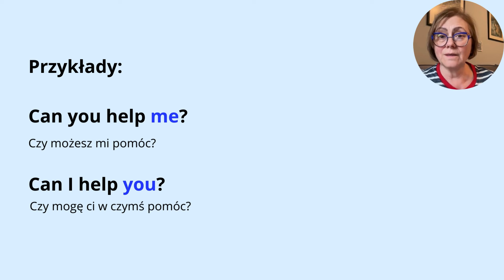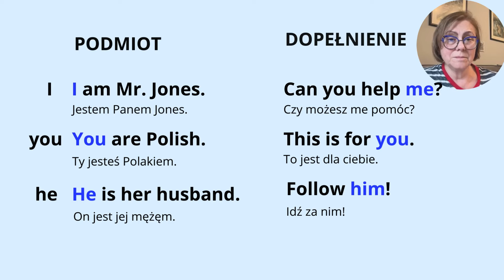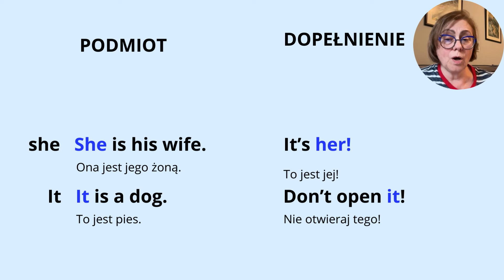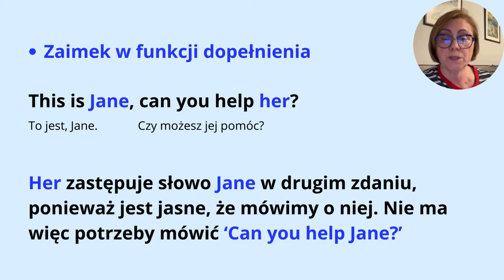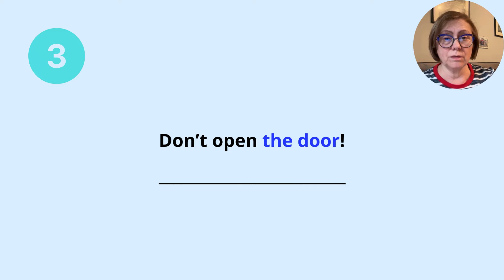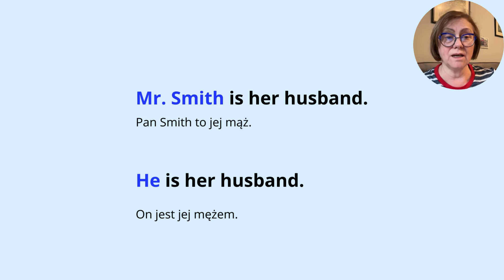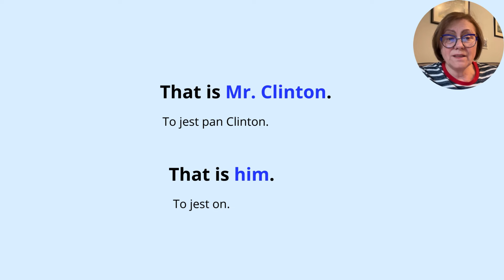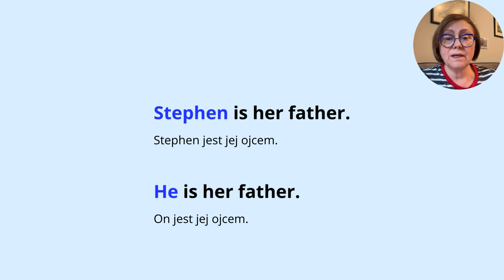Zaimek funkcji podmiotu i dopełnienia liczba pojedyncza. Quiz na końcu Lekcja 35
Angielski od Podstaw dla Początkujących Zaimek funkcji podmiotu i dopełnienia   liczba pojedyncza. Quiz na końcu Lekcja 35
Kurs języka angielskiego na YouTube. Zaimek funkcji podmiotu i dopełnienia liczba pojedyncza w języku angielskim. Nauka angielskiego od zera. Krótkie lekcje języka angielskiego. Szybka nauka angielskiego od podstaw. Angielski youTube kurs angielskiego.

00:00 Szybka nauka angielskiego od podstaw
00:18 Jak prosimy o pomoc bądź ją oferujemy przykłady zdań
00:57 Słówka 'me' i 'you'
01:41 Podmiot kontra dopełnienie przykłady zdań
04:05 Zaimki w funkcji dopełnienie
05:01 Kiedy stosujemy zaimki osobowe
05:29 Zaimki w funkcji dopełnienie
05:55 Zaimki w funkcji podmiotu
06:06 Quiz